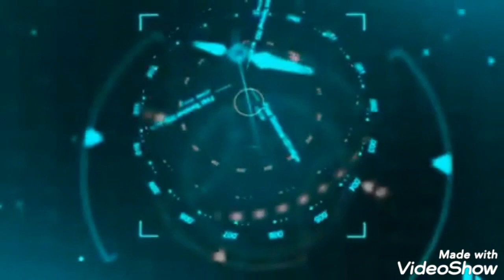شاركوني معايه /كارثه للكلاب الاحوامل ومش عارفه اعمل اي خايفه اقوله🤭🤫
اقوى قناه على اليوتيوب لحب وعشق الاطفال للحيوانات .
قناه هتبسطك وتفيدك تماما .
من ضمن باقه قنوات كابتن ابونور اكبر مدرب ومربى لكلاب الحراسه بمحافظه البحيره .
تدريب كلاب الحراسه
تربيه وبيع وشراء لجميع انواع الكلاب
هاتف / ٠١٠٠٣٠٣٥٧٠٩ ( المزرعه )